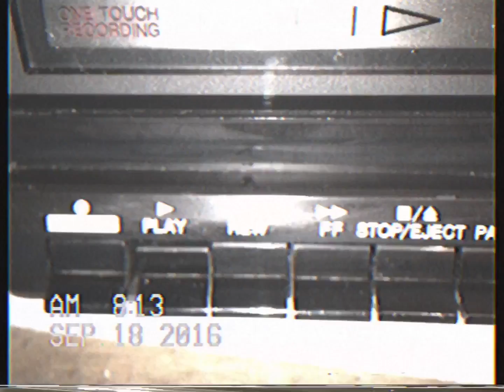September 18, 2016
It works.  Well the tuning strip thingy is still broken. Oh well.